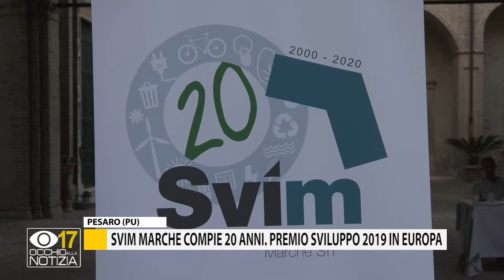SVIM Marche compie vent' anni. Premio sviluppo 2019 in Europa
SVIM Marche compie vent’anni, l’agenzia di sviluppo della regione ha festeggiato questo traguardo con il premio Eurada, assegnato alla migliore agenzia di sviluppo 2019 in Europa.